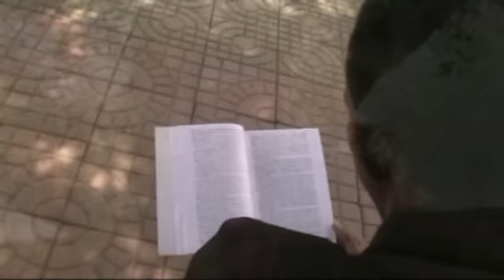Filim Jacayl Dhab ah By Shuceyb Rooy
Jaceyl Waayo Kii Lumay
Weynaantuu Hagaagaa